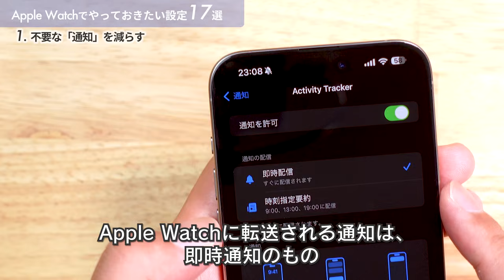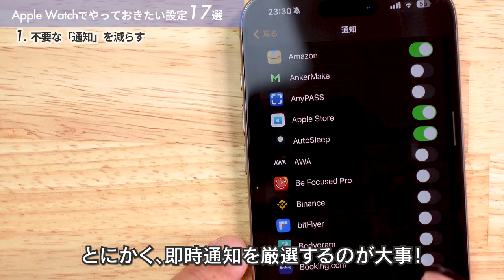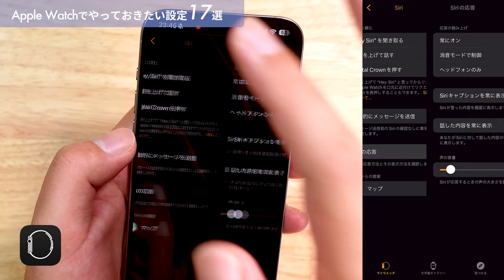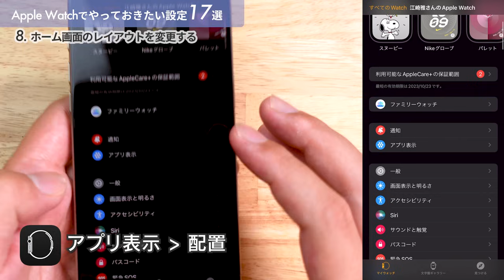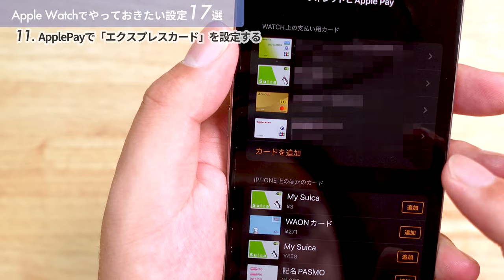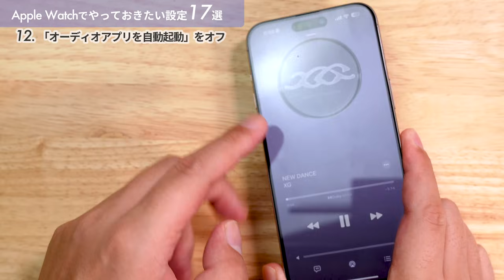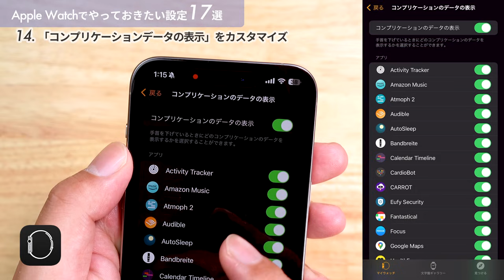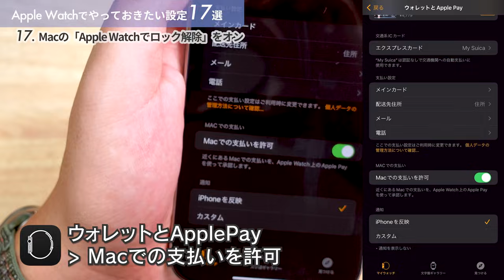【Apple Watch】買ったらやっておきたい設定17選+覚えておきたい操作方法3選+買っておきたいアクセサリー4選+α(2023年10月最新改訂版）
●●●目次●●●
0:00 オープニング

●やっておきたい初期設定17選●
【通知編】
0:57 ①不要な「通知」を減らす
7:16 ②「消音モード」にする
8:55 ③触覚による通知を「はっきり」にする
10:03 ④Siriの応答を「消音モードで制御」にする
11:47 ⑤Siriの起動法で使わないものはオフにする
12:39 ⑥通知のプライバシー強化をする
14:12 「通知」設定のまとめ

【アプリ編】
14:16 ⑦インストールするアプリを整理する
15:44 ⑧ホーム画面のレイアウトを変更する
16:50 ⑨AppStoreの「自動ダウンロード」をオフ

17:41 アプリのインストール方法
※Apple純正アプリを削除してしまった場合の再インストール方法はこちら

18:46 Apple Watchで使えるおすすめアプリ

※サードパーティアプリの最新情報を更新中！

19:50 ⑩「コントロールセンター」の並び替え

【Apple Pay】
21:17 ⑪ApplePayで「エクスプレスカード」を設定する

🚃Apple Watchでスムーズに改札を通過するためのコツ
22:53 Apple Watchを右手装着する
24:26 改札では画面を当てずにタッチする

【その他おすすめ設定】
25:37 ⑫「オーディオアプリを自動起動」をオフ
28:06 ⑬「ズーム機能」をオフ
28:45 ⑭「コンプリケーションデータの表示」をカスタマイズ
31:02  ⑮「iPhoneでロックを解除」をオン
32:51 ⑯iPhoneの「Apple Watchでロック解除」をオン
33:49 ⑰Macの「Apple Watchでロック解除」をオン
※Apple Watch で Mac のロックを解除する（公式ページ）

●覚えておきたい操作方法3選●
35:33 何か動画がおかしい時は「再起動」
36:42 アプリが固まった時は「アプリの強制終了」
37:08 必須のマナー「シアターモード」

●持っておきたいアクセサリ4選●
37:55 Apple Watchの充電スタンド
⚠️Apple Watchの充電場所と充電時間を決めよう！

【おすすめの充電ドック】
・僕が使っている充電ステーション2種は、こちらの動画で紹介しています！

・Spigenのシンプル充電スタンド

・その他、Apple Watchの充電ドックいろいろ

39:17 画面の保護フィルムとケース

41:06 モバイルバッテリーとポータブル充電器

【おすすめのポータブル充電器】

・Apple Watchの充電器付きモバイルバッテリー

・Ankerのポータルブル充電器

・Satechiのポータブル充電器

・CIOのモバイルバッテリー機能付きポータブル充電器

・スマホリング型3-in-1充電器

・その他、Apple Watchのモバイル充電器いろいろ

42:55 交換用のバンド

2023年秋冬の新作純正バンドのレビューはこちら！！

Apple Watch Journaのオリジナルバンドはこちらです！！
【Apple Watch Ultra向けの新作バンド】
●GRAMAS公式ショップ

【Ultra以外にはこちら！】

●やっておきたいこと、最後の1つ●
43:24 Apple Watch Journalに登録する

43:39 まとめ